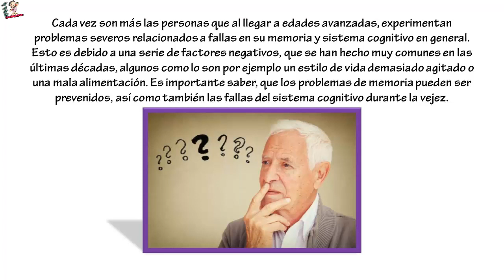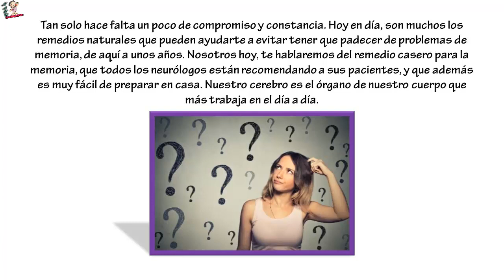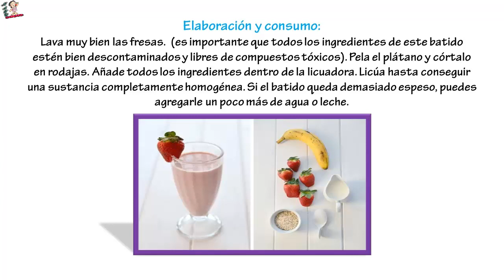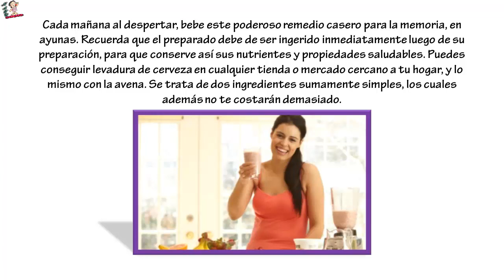Este es el remedio que recomienda los neurólogos por la mañana para la perdida de memoria.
Este es el remedio que recomienda los neurólogos por la mañana para la perdida de memoria... Cada vez son más las personas que al llegar a edades avanzadas, experimentan problemas severos relacionados a fallas en su memoria y sistema cognitivo en general. Esto es debido a una serie de factores negativos, que se han hecho muy comunes en las últimas décadas, algunos como lo son por ejemplo un estilo de vida demasiado agitado o una mala alimentación.
Es importante saber, que los problemas de memoria pueden ser prevenidos, así como también las fallas del sistema cognitivo durante la vejez. Tan solo hace falta un poco de compromiso y constancia. Hoy en día, son muchos los remedios naturales que pueden ayudarte a evitar tener que padecer de problemas de memoria, de aquí a unos años.
Nosotros hoy, te hablaremos del remedio casero para la memoria, que todos los neurólogos están recomendando a sus pacientes, y que además es muy fácil de preparar en casa.
Nuestro cerebro es el órgano de nuestro cuerpo que más trabaja en el día a día. Es por esto, que necesita de un buen aporte de nutrientes y vitaminas, que contribuyan a la hora de mantenerlo saludable. El remedio casro para la memoria del que te hablaremos a continuación, combina la serie de nutrientes y vitaminas perfectas, para nutrir en un 100% nuestro cerebro.
Pero bien, ahora que ya hemos hablado de cuales son los beneficios de los dos poderoso ingredientes naturales que conforman este fabuloso remedio casero para la memoria, pasemos a la elaboración misma del preparado.
AVENA Y LEVADURA DE CERVEZA PARA LA MEMORIA.
El remedio casero para la memoria que te enseñaremos a preparar a continuación, es muy fácil de elaborar, y si eres constante en su consumo, poco a poco comenzarás a notar los increíbles cambios en tu sistema cognitivo.
INGREDIENTES:

1/2 plátano.
5 fresas.
4 cucharadas de avena.
Una taza de leche vegetal.
Una cucharada de levadura de cerveza.

ELABORACIÓN Y CONSUMO:

Lava muy bien las fresas.  (es importante que todos los ingredinetes de este batido estén bien descontaminados y libres de compuestos tóxicos).
-Pela el plátano y córtalo en rodajas.
-Añade todos los ingredientes dentro de la licuadora.
-Licúa hasta conseguir una sustancia completamente homogénea.
-Si el batido queda demasiado espeso, puedes agregarle un poco más de agua o leche.
-Cada mañana al despertar, bebe este poderoso remedio casero para la memoria, en ayunas. Recuerda que el preparado debe de ser ingerido inmediatamente luego de su preparación, para que conserve así sus nutrientes y propiedades saludables.
-Puedes conseguir levadura de cerveza en cualquier tienda o mercado cercano a tu hogar, y lo mismo con la avena. Se trata de dos ingredientes sumamente simples, los cuales además no te costarán demasiado.